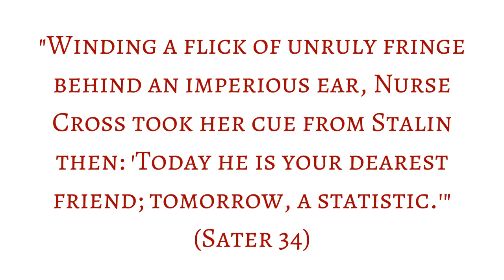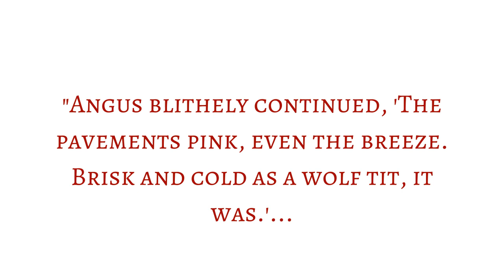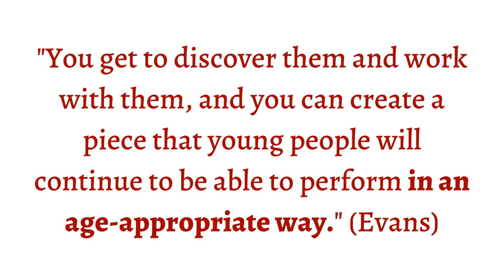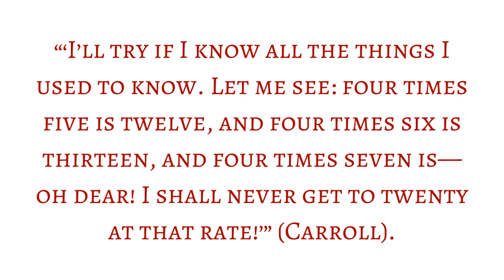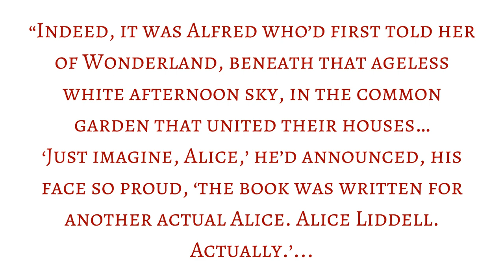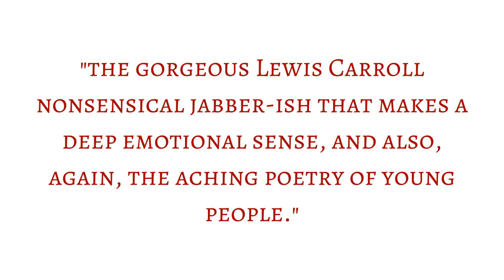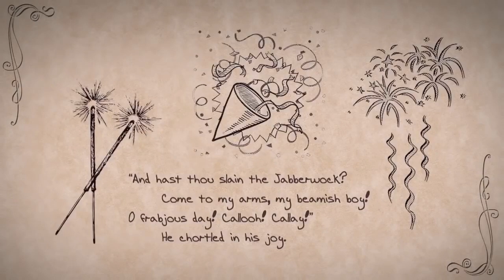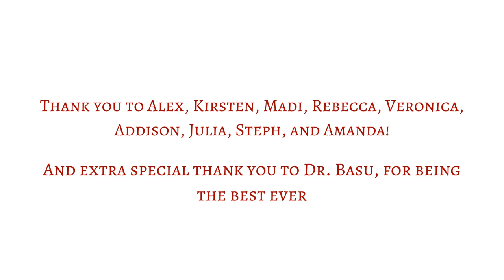Alice by Heart: The Musical, the Novel, and the Mental Gymnastics Required to Process It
Here's my first ever video essay, created with no filming or recording equipment and some free editing software :) Trigger warning for discussion of pedophilia and rape. Captions will be up eventually.
Works Cited/Clips Used
Allers, Roger and Rob Minkoff, directors. The Lion King. YouTube, Buena Vista Pictures, 1994, youtu.be/0-OeXmvwSSE.
Arden, Michael, director. Clips from the 2015 Broadway Revival of Spring Awakening. YouTube, itis2l84u, 12 Oct. 2015, youtu.be/8slu1cMeF_M.
Blake, Elinor. The Life and Times of Rosie the Riveter. YouTube, Direct Cinema Limited, 26 Nov. 2017,
Carroll, Lewis, and John Tenniel. Alice's Adventures in Wonderland; and Through the Looking Glass. Arcturus, 2018.
Chavkin, Rachel, director. Full Great Comet Tony Performance. YouTube, Gadalosonogo, 30 July 2018, youtu.be/PoZh3sNt0wY.
Chavkin, Rachel, director. Natasha, Pierre and the Great Comet of 1812 Highlights. YouTube, NewYorkTheater, 4 May 2017, youtu.be/Q1No2U5kulA.
Chavkin, Rachel, director. "Why We Build the Wall," "Wait For Me", and More From Hadestown on Broadway. YouTube, TheatreMania, 19 Mar. 2019, youtu.be/REQslSVSp7U.
Evans, Suzy. “Duncan Sheik and Steven Sater On How Theater Changes Young People.” TodayTix Insider, TodayTix Insider, 4 Dec. 2018,
Geronimi, Clyde, et al., directors. Alice in Wonderland. Walt Disney Home Video, 1951.
“Jabberwocky by Lewis Carroll - Read by Benedict Cumberbatch.” Performance by Benedict Cumberbatch, YouTube, Morien Jones, 7 July 2015, youtu.be/Q_Um3787fSY.
Mayer, Michael, director. Spring Awakening Performs at the 2007 Tony Awards. YouTube, Sunblinder, 2007, youtu.be/xEYV5bNMZVo.
Nicholaw, Casey, director. “Apex Predator” | Mean Girls on Broadway. YouTube, Mean Girls on Broadway, 4 May 2019, youtu.be/WiIi7STG3e0.
“Off-Broadway's Alice by Heart | Duncan Sheik, Molly Gordon + More | Talks at Google.” YouTube, Talks at Google, 25 Mar. 2019, youtu.be/VUVfDg65Hi0.
Prince, Harold. Phantom on Broadway. YouTube, Playbill, 17 Nov. 2017, youtu.be/SJ_TvjFu1DA.
Prince, Lonny, director. Side by Side from Stephen Sondheim's Company - 65th Annual Tony Awards. YouTube, The XNYr, 4 July 2011, youtu.be/kMwotYjG0Ak.
Sampson, Rachael. “Born Sexy Yesterday: The Perverse Male Fantasy Nobody Is Addressing.” Film Inquiry, 1 Apr. 2019,
Sater, Steven. Alice by Heart. Penguin Young Readers Group, 2020.
Sater, Steven. “Track-By-Track: Steven Sater Breaks Down the Alice by Heart Score.” Playbill, 6 Aug. 2019,
Sheik, Duncan, and Steven Sater. “Spring Awakening.” 11 Aug. 2017, New York, Deaf West Theatre.
Sterling, William, director. Alice's Adventures in Wonderland. Fox-Rank Distributors, 1972.
Stevenson, Robert, director. Mary Poppins. Walt Disney Studios Home Entertainment, 1964.